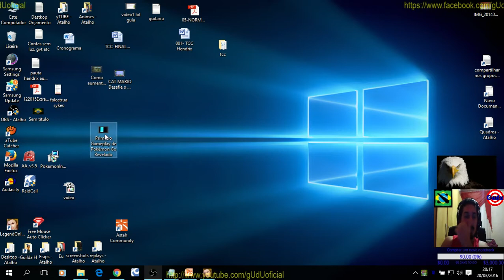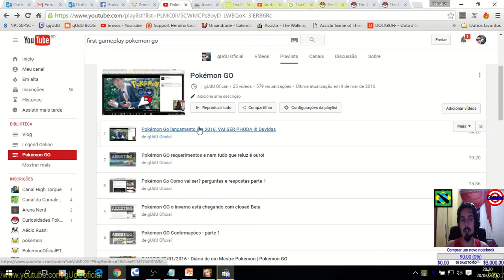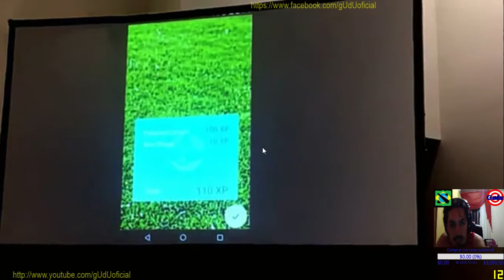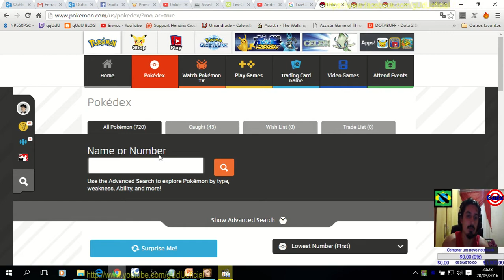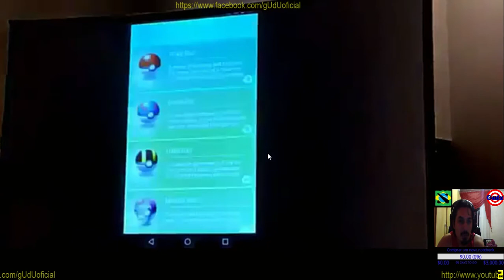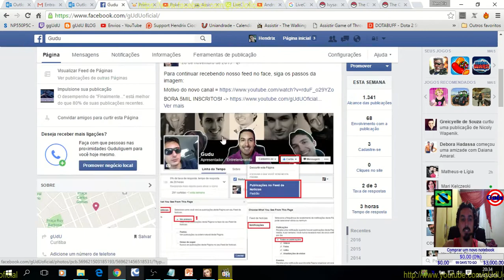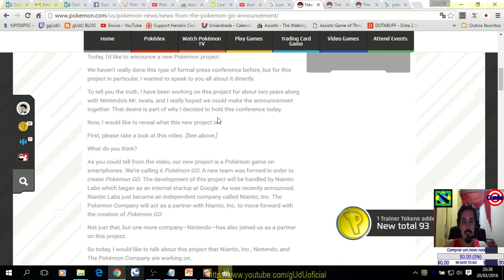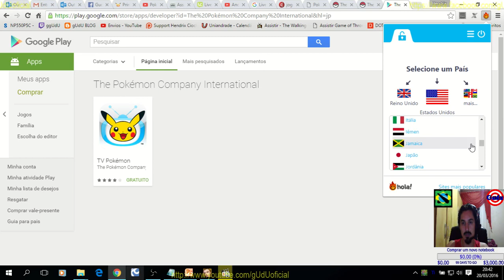Analise do Primeiro Gameplay de Pokémon Go - Diário de um Mestre Pokémon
Segue minha analise the first gameplay pokémon go official - alguns estão dizendo vazou imagens do gameplay de pokémon go.

Finalmente saiu uma amostra próxima da data que já havia anunciado, devido ao cancelamento da GDC onde o jogo seria realmente amostrado para o publico, então foi intencional esse video vazado de pokemon go, e já esta em Beta test, então posso dizer que daqui mais 45 dias, seja lançada para o mundo inteiro, tem varias coisas que já tinha comentado aqui no meu canal referente a isso, como Avatar, Level, Localização, Itens, Pokébolas diferentes e etc...

.­. PARCERIAS. ­. ­.